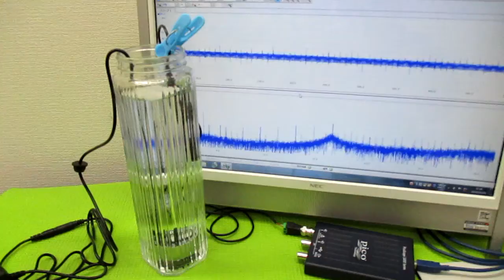オリジナル製品：超音波発振プローブを利用した超音波制御技術 ultrasonic-labo